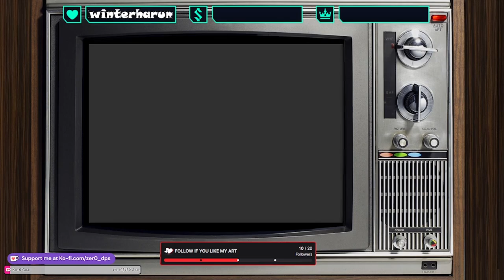Golden Sun Gameplay - No Talking - No Commentary - PART 26